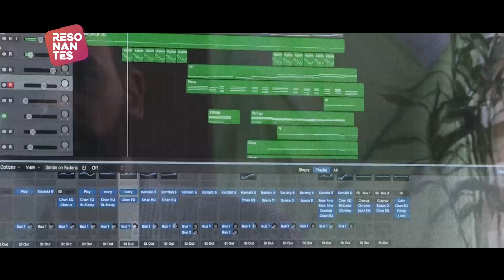Daniel Velasco, un cinematógrafo musical | RESONANTES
Decidido a ser músico de jazz y a formarse en Alemania, Daniel Velasco no contaba con que el cine cambiaría su vida y su oficio para siempre hasta que le encargaron ponerle música a un cortometraje, entonces viajó a Alemania con un nuevo propósito. Desde su regreso a Colombia, a comienzos de la década, Velasco ha jugado un papel fundamental en la profesionalización de los cinematógrafos musicales en el país al tiempo que su obra se ha destacado en producciones tanto independientes como comerciales.